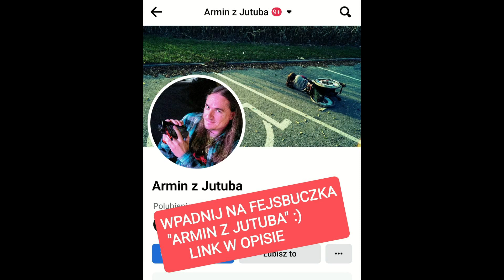Dżem-"Gorszy Dzień"(Tychy-"Rock Na Plaży"-02.09.2023)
Wpadnij na fejsa:
Tychy "Rock Na Plaży" 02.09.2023